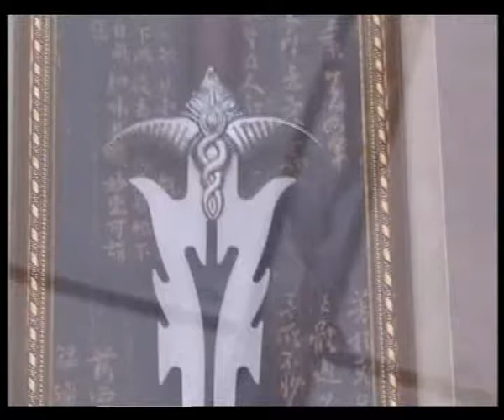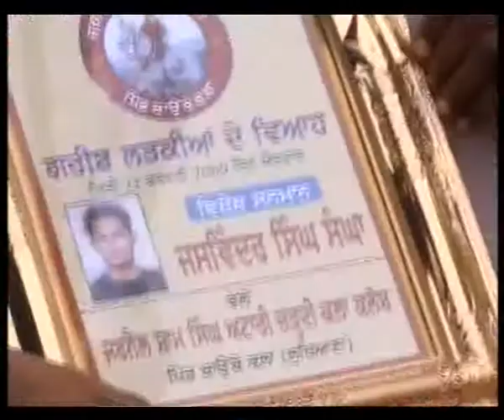jssattari 30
Sanman